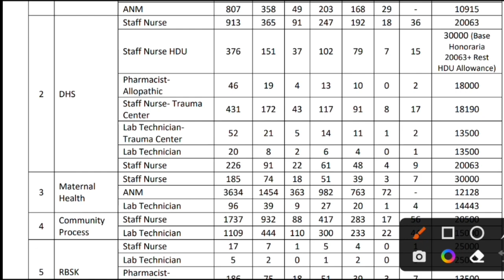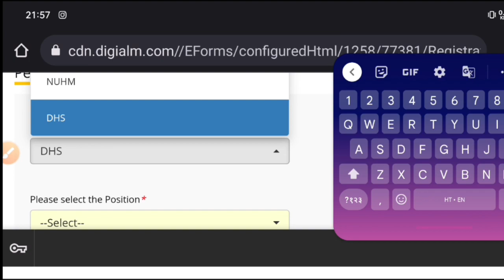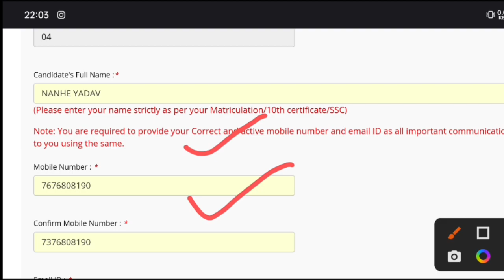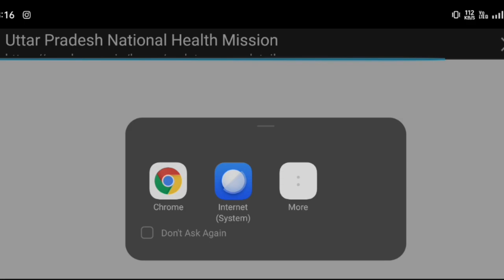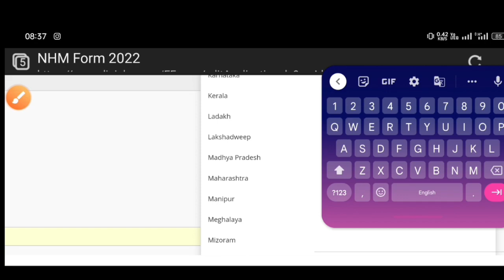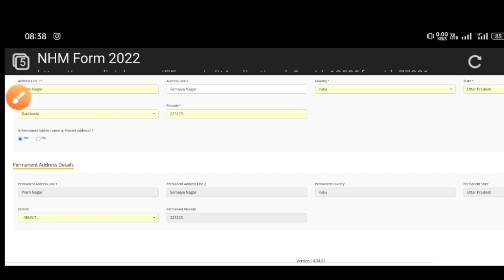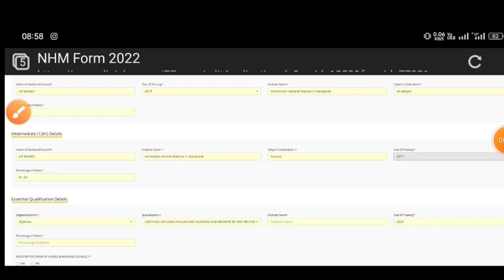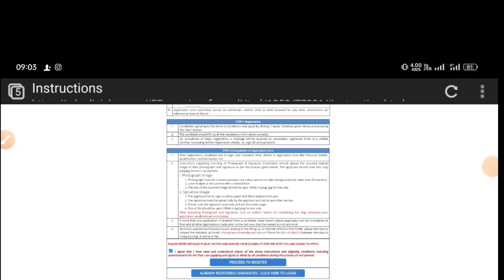UP NHM apply 🔥 UP NHM 2022 online form kaise bhare mobile se| How to fiil up nhm online form, 12th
National Health Mission Uttar Pradesh Are Invited Online Application Form For Various Post. Interested Candidate Completed All Eligibility Criteria And Apply Online Application Form. Before You Apply Online Application Form. Please Read Full Notification. UP NHM Vacancy

videos time duration 🎯🎯💖
Post Deatails 00:41
Register process 02:00
Login & complete form 04:42
Education details 07:38

up nhm apply online/up nhm anm apply online/ up nhm ph tutor apply online/ up nhm vacancy 2022 online apply/ up nhm vacancy/ up nhm online form kaise bhare 2022/ up nhm vacancy 2022/ up nhm staff nurse vacancy 2022/

Thankyou for watching this video